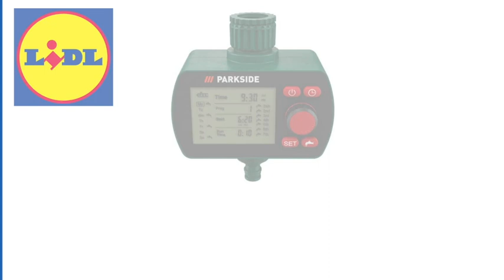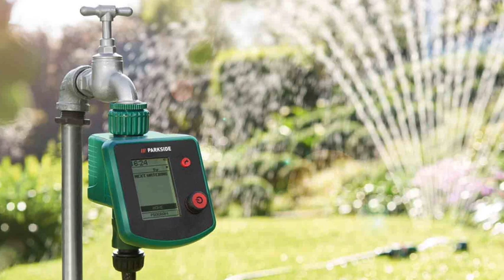OUTILS LIDL DIY & PARKSIDE